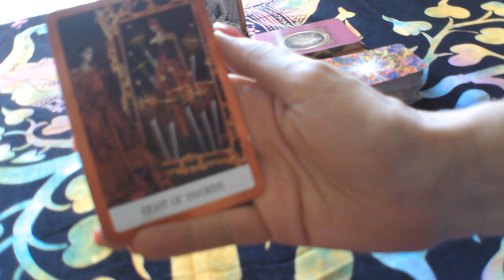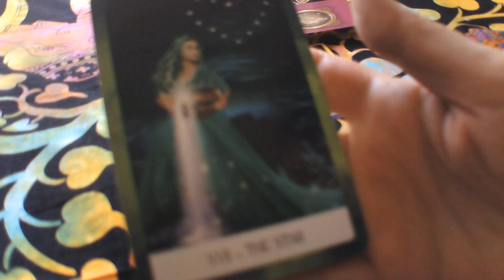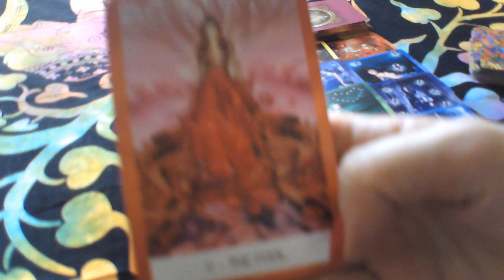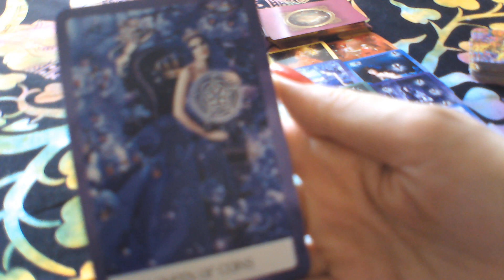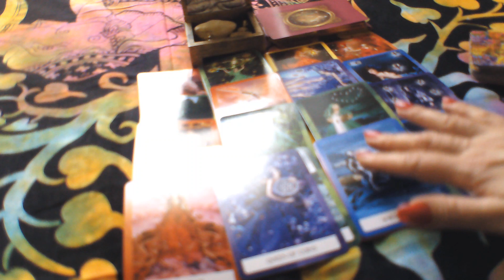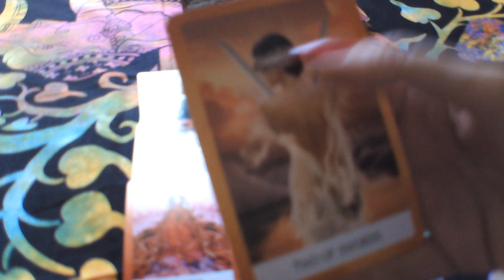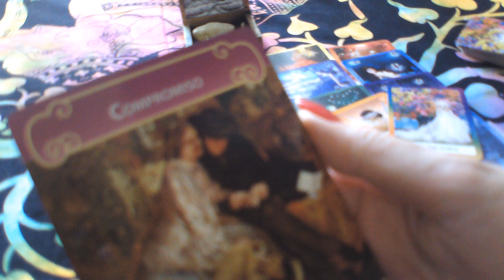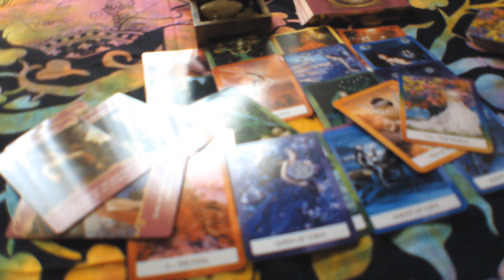ESCORPIO 5 A 11 AGOSTO TRIUNFOS EN AMOR NOTICIAS D AMOR PASADO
BIENVENIDOS A MI CANAL, SUSCRIBETE, ACTIVA CAMPANITA Y REGALAME UN ME GUSTA, PARA QUE TE LLEGUEN TODOS MIS VIDEOS, GRACIAS MIL A TODOS MIS SUSCRIPTORES POR VUESTRO CARIÑO Y ESTAR HAY CADA DIA, GRACIAS TAMBIEN A LOS NUEVOS, CONSULTAS PERSONALIZADAS WHASAPP 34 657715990, MUCHAS BENDICIONES UN ENORME ABRAZO DE LUZ.